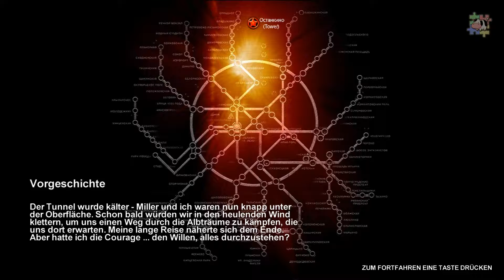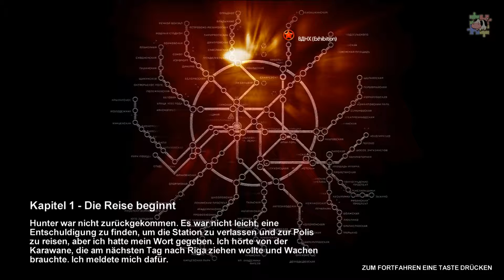Let's play 'Metro 2033' #01 :: german :: 1080p